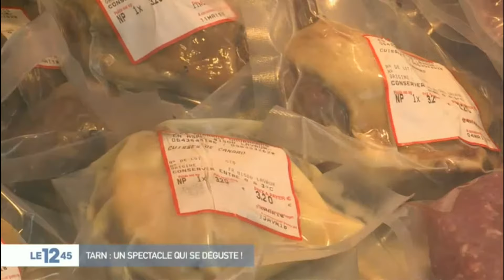Les Folies Fermières